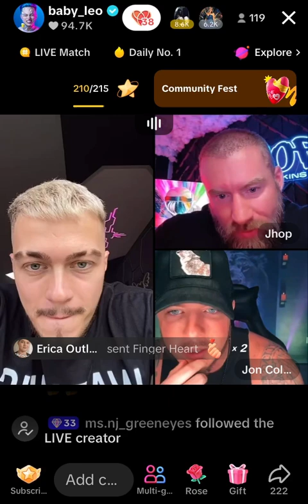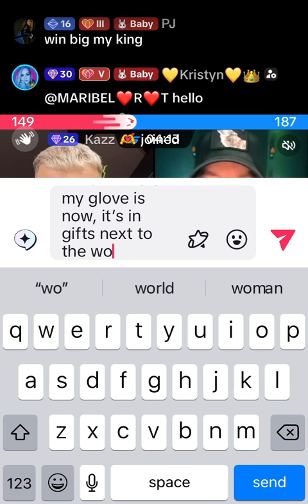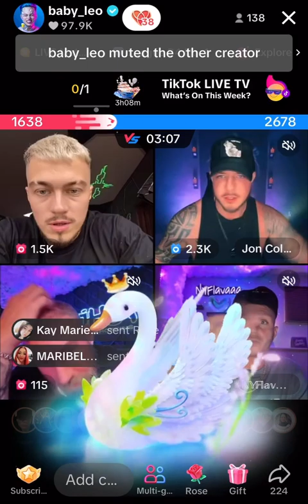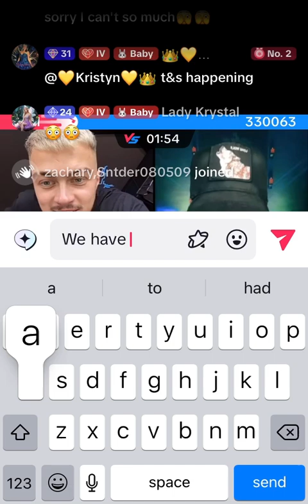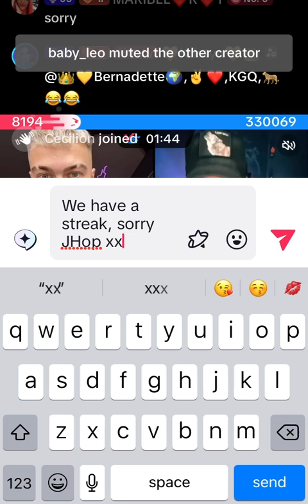💛💛💛 From Leo’s TikTok Livestream • 2nd of August 2024 💛💛💛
Please follow Leo on YouTube:  @son_leo @mom_leo_lives @BabyLeo_

TikTok: son_leo , mom_leo_ , daddy_leo , & baby_leo